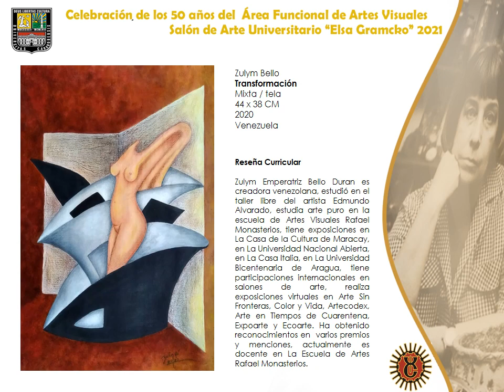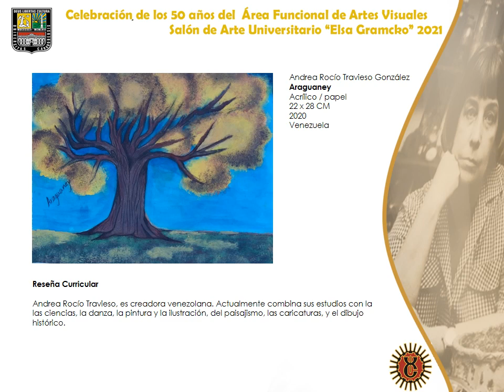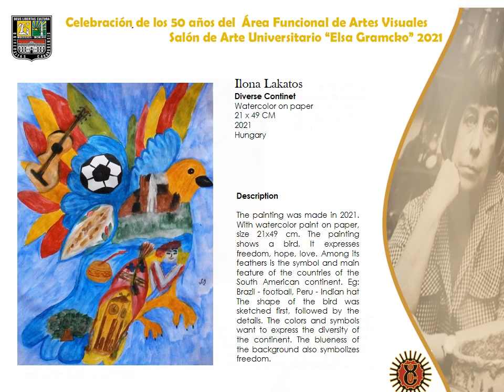Salón Especial de arte Universitario Elsa Gramcko UC 2021. Catálogo N° 6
Con esta última entrega cerramos el Salón de arte Universitario Elsa Gramcko, 2021. Muestra desarrollada como celebración de los 50 años del Área Funcional de Artes Visuales, de la Dirección Central de Cultura de la Universidad de Carabobo, Valencia. Venezuela. Aquí encontrarán 25 obras de artistas de diversos países, quienes comparten con nosotros su talento, creatividad para llevarles a ustedes obras visuales para su disfrute y gozo estético.